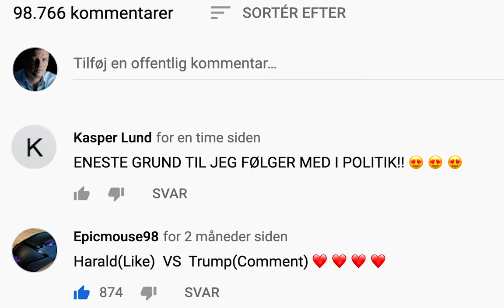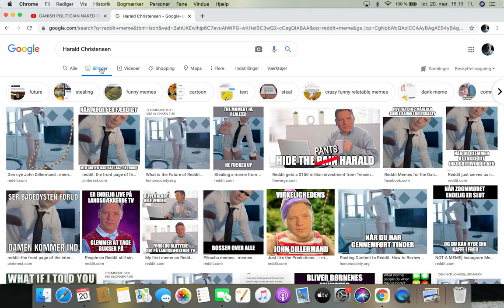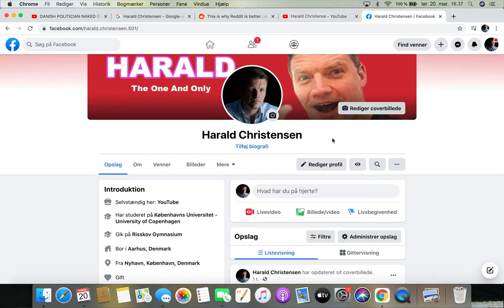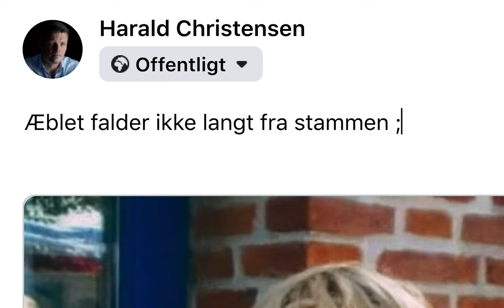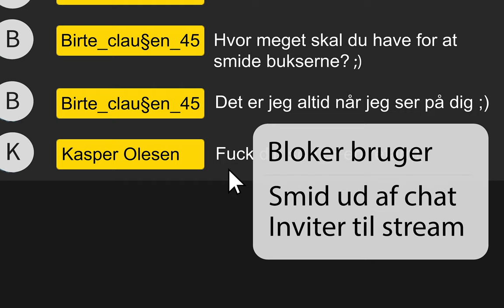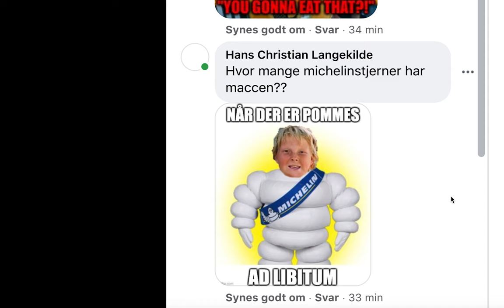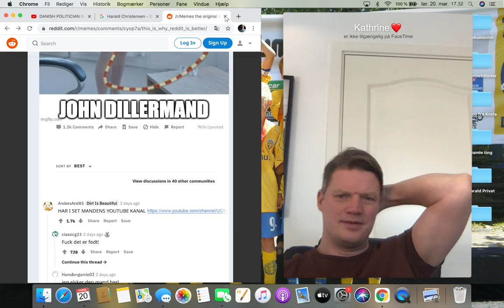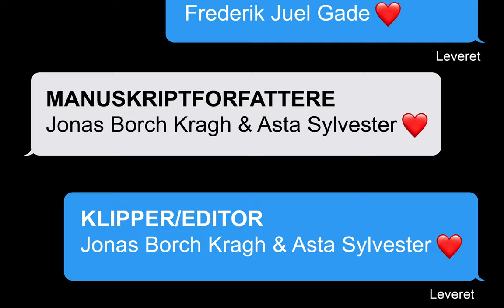The Meme Man | KORTFILM (2021)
En dansk politiker gør sig selv til grin på live-tv, hvorefter internettet eksploderer med memes, og han bliver hurtigt et internetfænomen. Men internetberømmelsen har også en bagside, og da han indser hvilke konsekvenser den nye popularitet har forårsaget for hans familie, prøver han at flygte fra den -men er det allerede for sent?

Filmen er produceret af studerende fra Multiplatform Storytelling and Production i Aarhus.

Cast:
Harald: Lasse Rasch
Kathrine: Barbara Gottschalk
Magnus: Jeppe Idskou
Tv-vært: Stefan Jørgensen

Crew:
Instruktør: Frederik Juul Gade
Manuskript: Jonas Borch Kragh og Asta Sylvester
Klip/grafik: Jonas Borch Kragh og Asta Sylvester
Meme creators: Khalid Jalal, Frederik Juul Gade, Jonas Borch Kragh og Asta Sylvester

VIA Film & Transmedia